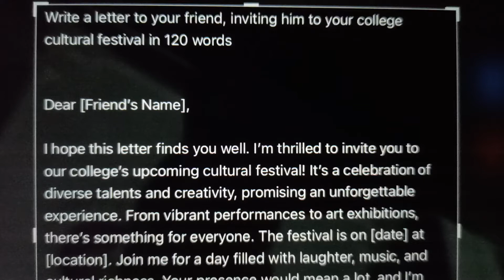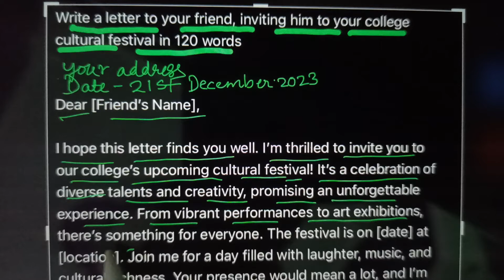write a letter to your friend inviting him to your college cultural festival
In this video, you will learn about letter

Quesnly